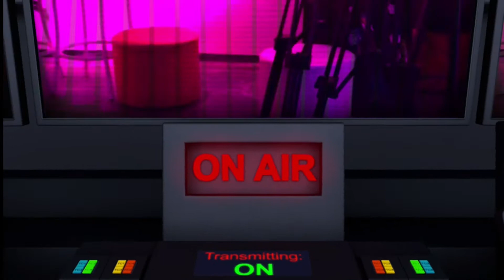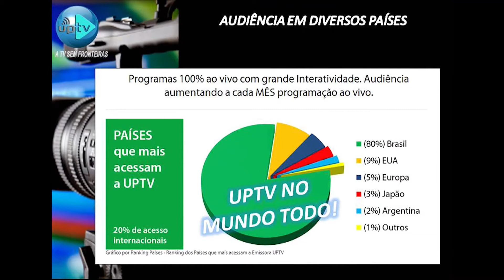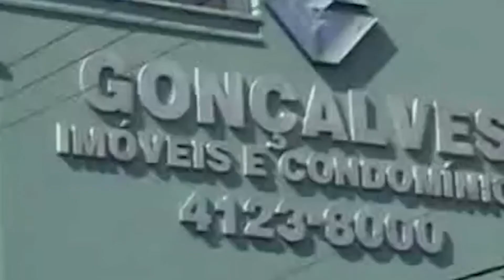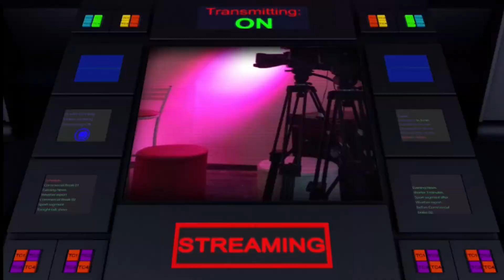PGM Saude Beleza InDestak 27 setembro 2021